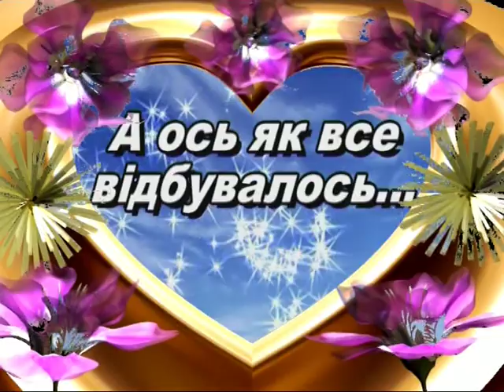Весілля в СРСР з піснею "Зніми фотограф нас". Вступ.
Кіноплівка оцифрована та змонтована. Весілля в СРСР. (1)

   Оцифровано, відреставровано та змонтовано з кіноплівок Замовника та заведено в Інтернет студією Мирослава Бойчука.
...Час мчить невблаганно, проходять дні, пройдуть роки... І тільки домашній відеоархів допоможе Вам згадати прекрасні миті Вашого життя. Крім того, - це прекрасний подарунок близькій людині. Такі зйомки безумовно дорогі для Вас і є найприємнішим спогадом найкращих миттєвостей Вашого життя. Нема секрету, що будь-яка річ від часу псується. Так само і кіноплівки, і відеокасети починають від часу руйнуватися, розсихатися, розмагнічуватися або просто приходять в непридатність внаслідок зносу. А ось на сучасному носії: "флешці" або компакт диску (DVD) відеозапис надійніший, він позбавлений цих недоліків. З плином часу оцифрований запис не втрачає якості і може бути легко розтиражований. Тому оцифрування - це другий шанс для Вашого архіву. Оцифровка дасть Вашим кіноплівкам, відео касетам нове життя. Ми пропонуємо якісний перезапис (оцифрування) кіноплівок 8 мм або 16 мм та відеокасет форматів VHS, S-VHS, VHS-С, MiniDV, HDV, Betacam SP з наступним записом у формат DVD-Video або AVI DV. Якщо для Вашого відео необхідно відновити яскравість або колірний баланс, збільшити різкість відео, зробити фільтрацію шумів (шумопониження) або стабілізувати зображення,  здійснити корекцію, стабілізацію, реставрацію відеоматеріалу та монтаж на його основі повнометражного фільму.
Для оформлення замовлення Ви зв'язуєтеся з нами по по e-mail або по телефону. Викладаєте свої вимоги та побажання до майбутнього замовлення. Обговоривши всі деталі, Ви передаєте нам свої робочі матеріали. Передачу робочих матеріалів можливо здійснити декількома способами: * при особистій зустрічі , курєрською поштою, або через Вашого курєра * переслати рекомендованим листом, бандероллю або посилкою по пошті. При виконанні замовлення ми обов'язково врахуємо усі Ваші побажання та рекомендації. Термін виготовлення замовлення залежить від його обсягу та складності. Виконане замовлення, ми показуємо Вам особисто при зустрічі, або по каналу прямого ефіру на нашому сайті. Остаточну оплату Ви здійснюєте після прийому роботи. Після підтвердження оплати, Ви отримуєте оригінал. Наші контакти: Україна, Ів-Франківськ,вул.Бандери - 6.Студія Мирослава Бойчука. Можлива оплата перерахунком.